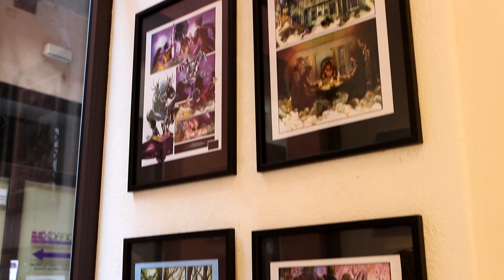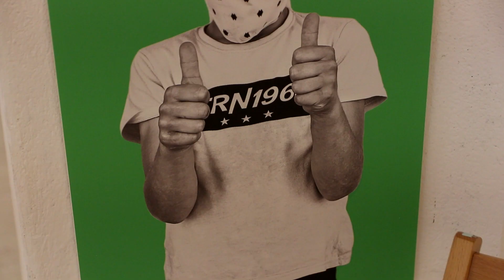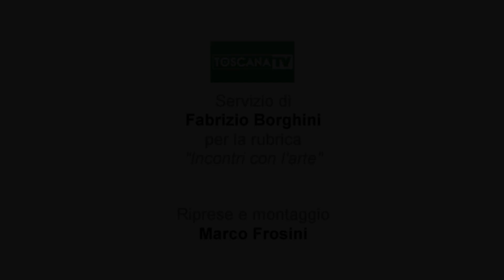ARTEXPERTISE: LOCKDOWN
Galleria Merlino Firenze - 12 Settembre 2020